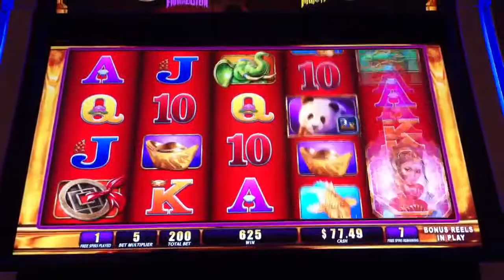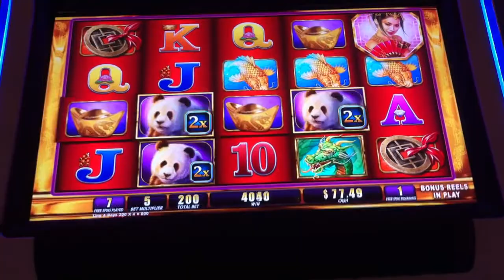Far East Fortune Bonus Free Spins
Fortune